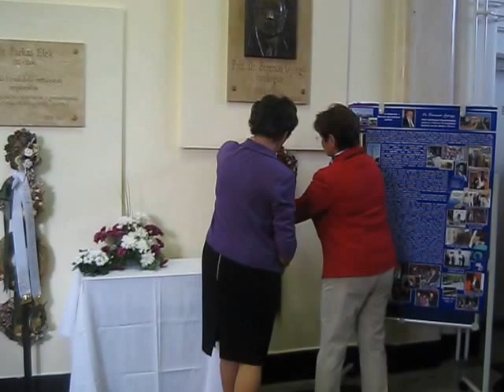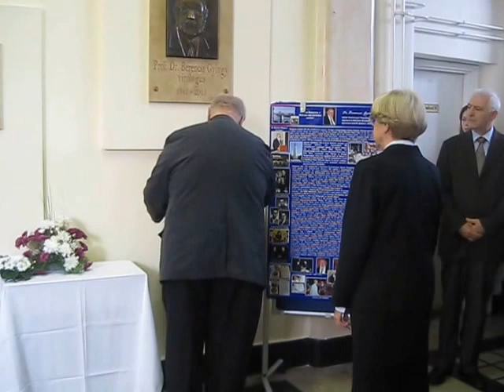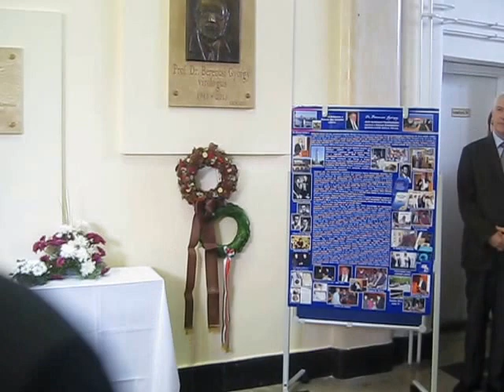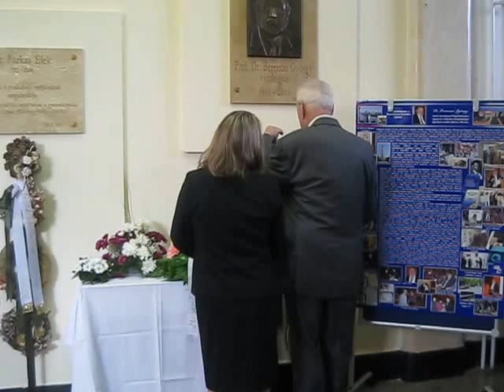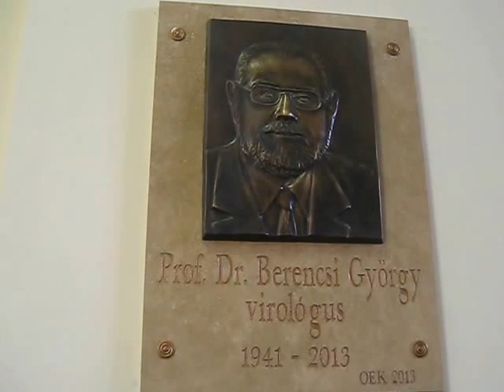Prof. Dr. Berencsi György emléktábla avatása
2013. október 14. OEK Budapest